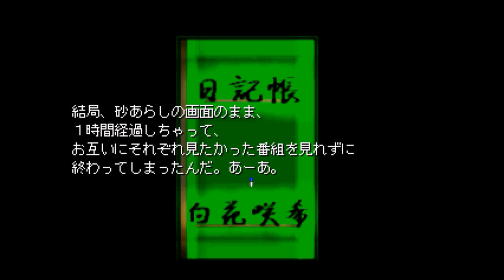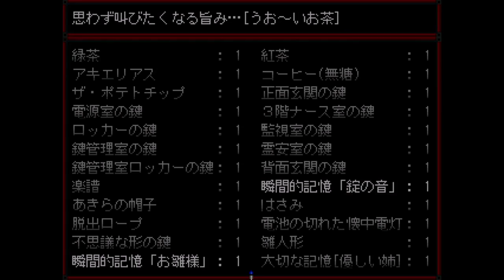とある少女の恐怖記憶ファイナル【記憶少女 THE END】実況 Memory32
マキにとっての幸せとは?

マキがすべてを思い出す！その時、物語は終盤へと突入する！